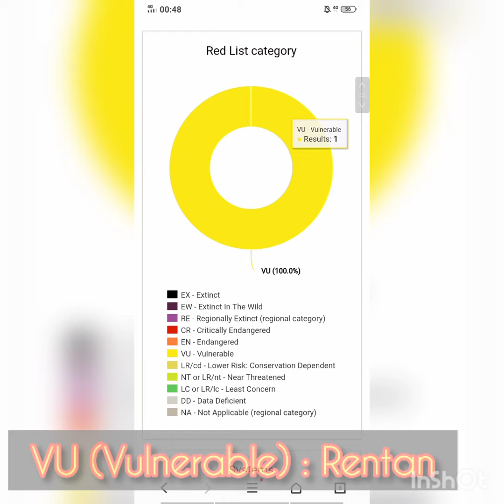Status konservasi tumbuhan langka menurut IUCN red list